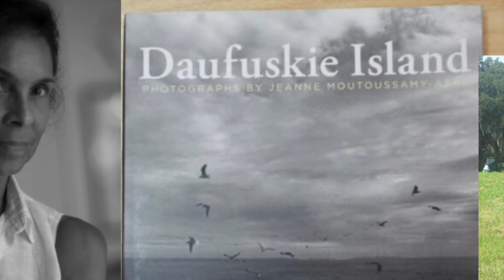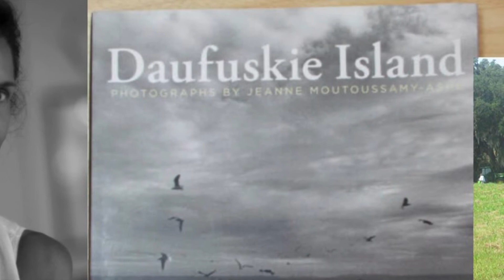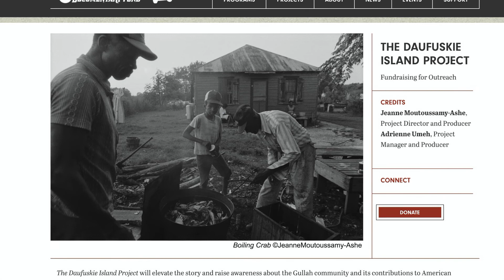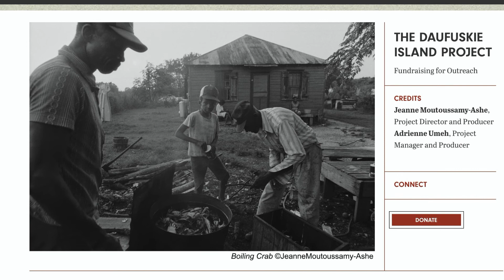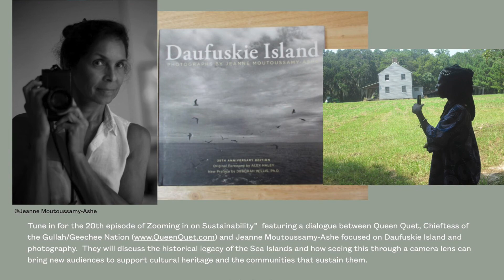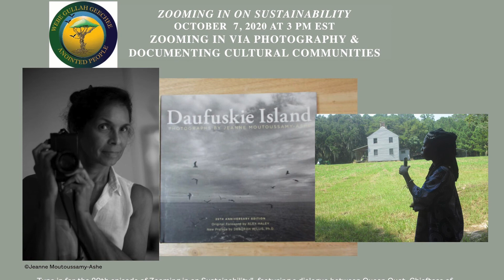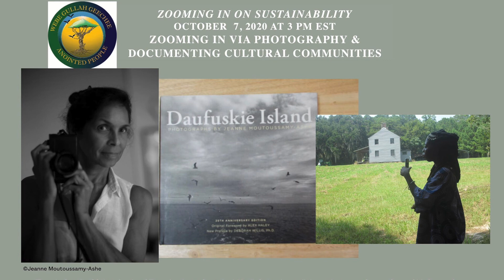Zooming In on Daufuskie and Cultural Heritage Photography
Tune in to the 20th Episode of "Zooming in on Sustainability" as Queen Quet welcomes special guest, photographer, Jeanne Moutousammy-Ashe.  The two dialogue about photographing cultural heritage communities and about Daufuskie Island, SC.  They are collaborating on the "Daufuskie Island Gullah Scholarship" fund.  Tune een fa yeddi how hunnuh kin support disya and tek a journee wid we ta Daufuskie via Gullah/Geechee TV.